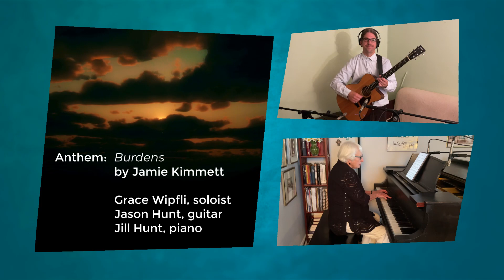Feeling the Weight, Finding the Balance | Worship Service | Sunday, July 18, 2021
Dear Sisters, Brothers, and Friends in Christ, for worship this morning, it might help us to feel even more connected if we all "tune in" at 10 A.M. today, but feel free to join us for worship whenever and however often you wish.